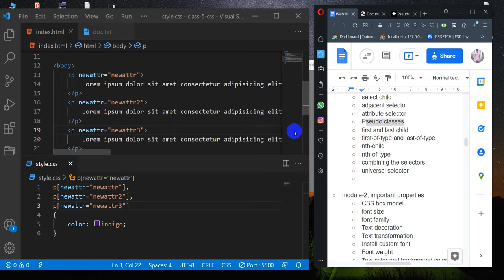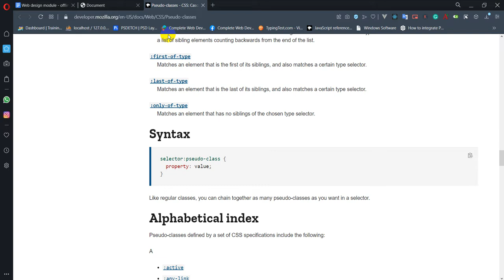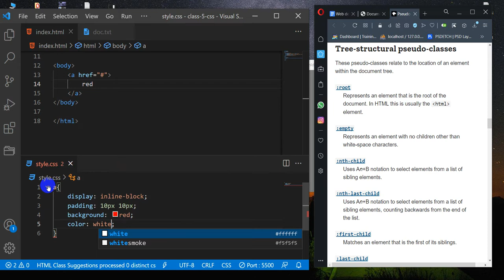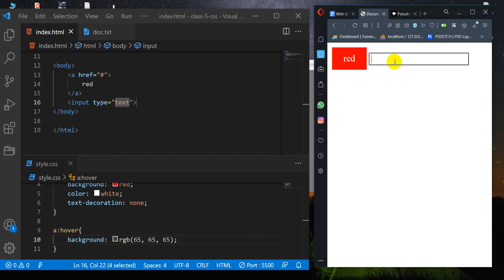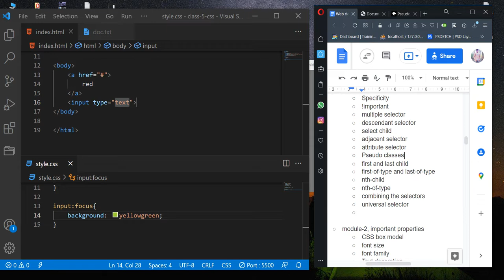css basics: 16 Pseudo classes